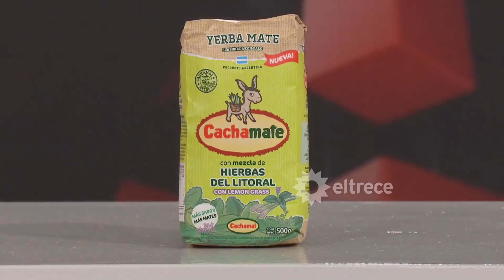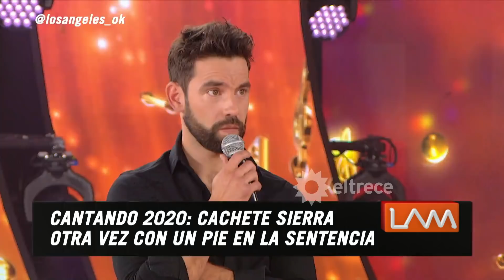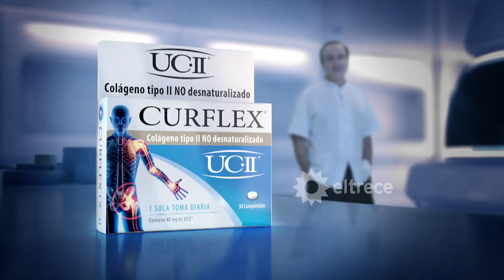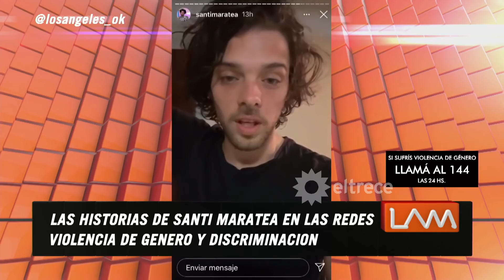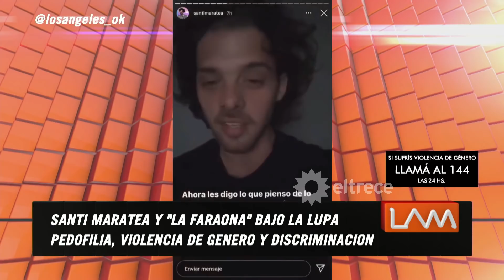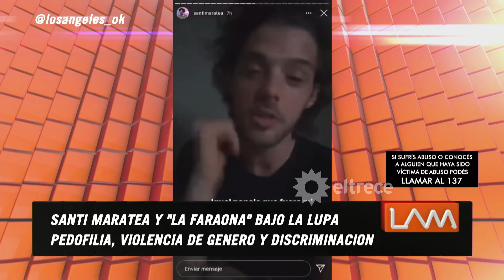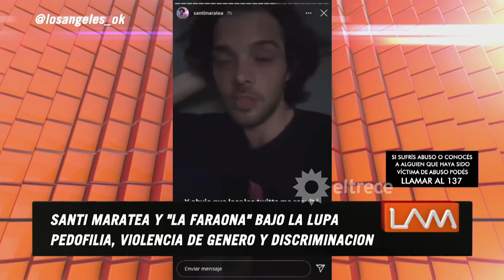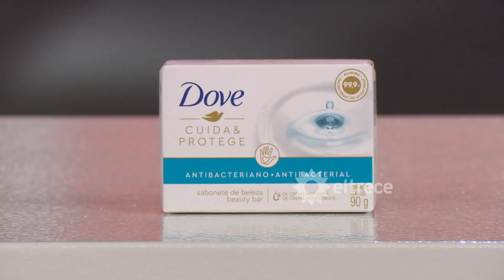Lós ángeles de la mañana - Programa 21/10/20 - Zulemita Menem en LAM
INVITADO: Dan Breitman.
TEMAS:
- Carmen Barbieri abrió el ritmo "Novelas" en Cantando 2020.
- Nacha Guevara le dijo "Urracas" a las angelitas.
- Santiago Maratea habló de la denuncia hacia Martín Cirio.
- Rodrigo Noya furioso con Floppy Tesouro.

NOTAS:
- Carmen Barbieri.

COMUNICACIÓN TELEFÓNICA:
- Zulemita Menem.